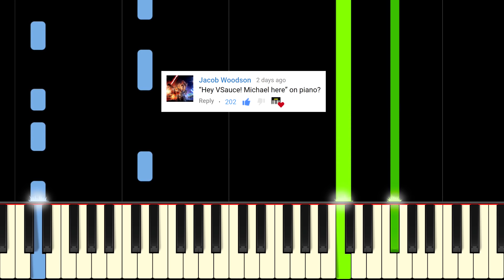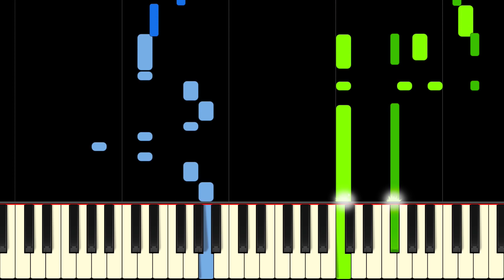VSAUCE, MICHAEL HERE! - Piano Tutorial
Learn 130 Moon Men by Jake Chudnow on piano with this tutorial! Please enjoy!

130 Moon Men is the theme music for Vsauce. Anyone who has watched Vsauce videos will be familiar with this cool and intriguing piece of music. This piano tutorial will show you how to play the theme for those moments when you a channeling Michael's incredible charisma. This arrangement is of intermediate difficulty and would be a quick one to learn. You do not need large hands to play the large chords if you roll them.